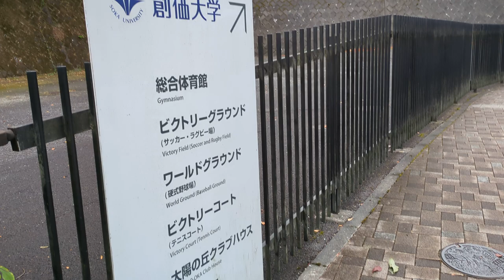創価大学付近 八王子市谷野町 2023 8.9